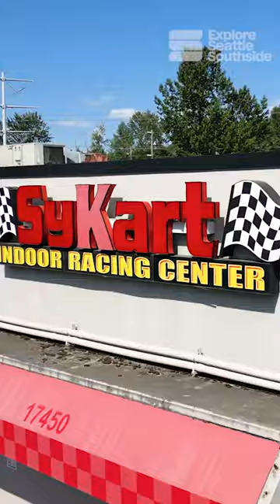Sean Day Explores Seattle Southside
How does BMX champion Sean Day relax after a race at SeaTac BMX? Watch him explore the CuriouslyWonderful sights of SeattleSouthside.

SExplore Seattle Southside is a DMO that supports local businesses and residents through marketing and promoting the businesses and attractions that SeaTac, Tukwila, and Des Moines, Washington have to offer!

With over 60 hotels, more than 100 restaurants, and more than five million square feet of shopping, Seattle Southside is the perfect home base for leisure travelers, business travelers, and meeting and event attendees to experience Seattle and the Pacific Northwest.

▶ Enjoyed this video? Be sure to click the Like 👍 button if you want to see more videos like this.

▶ Save money with the Free Seattle Southside Do More-Save More Passport! Savings at attractions, restaurants, retailers and more!